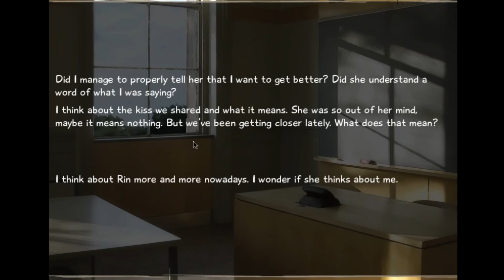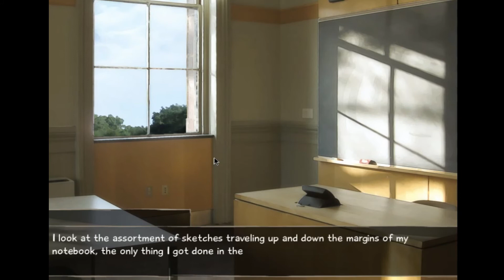Katawa Shoujo Season 3 #16 Too Much Medication